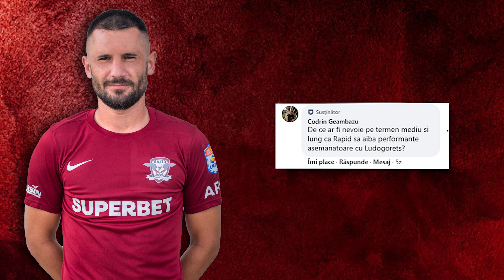🎙 Q&A cu Dragos Grigore